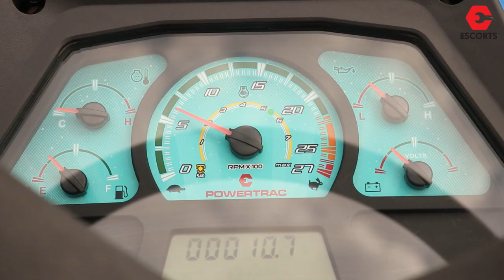Powertrac Euro 50 Next with Disc Harrow | ETDC